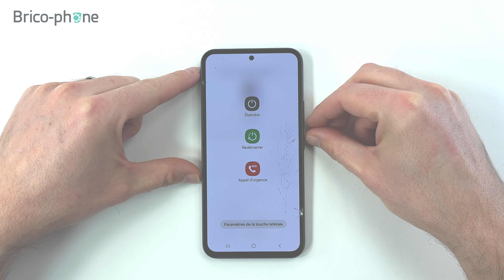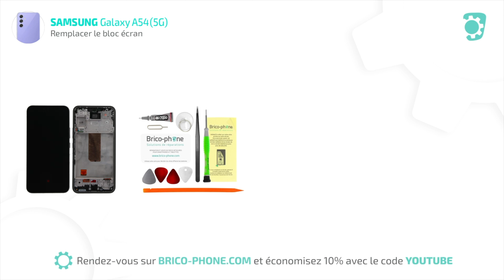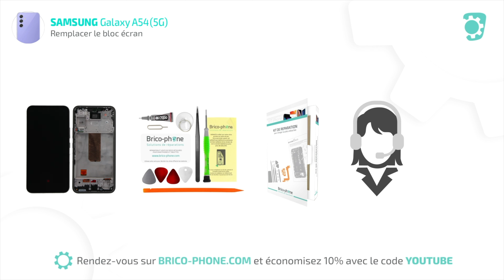Comment remplacer le bloc écran complet du Samsung Galaxy A54 (5G) ? Tuto Brico-phone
Le Samsung Galaxy A54 dispose d'un écran Super AMOLED de 6.4 pouces avec une résolution de 1080 x 2340 pixels.

Dans ce tutoriel, nous vous proposons ce bloc écran qui vous permet de remplacer facilement et sans connaissance en électronique votre écran en cas de chute, de casse ou de problème d'affichage.

N'oubliez pas de vous équiper des outils adaptés à votre réparation.

0:00 Intro
1:01 Décoller la vitre arrière
2:33 Déconnecter la batterie
3:14 Décoller la batterie
3:55 Retirer le haut-parleur externe et le connecteur de charge
5:13 Décoller le lecteur d'empreinte digitale et le vibreur
5:45 Retirer la carte mère et les caméras
6:10 Remontage
9:49 Récapitulatif